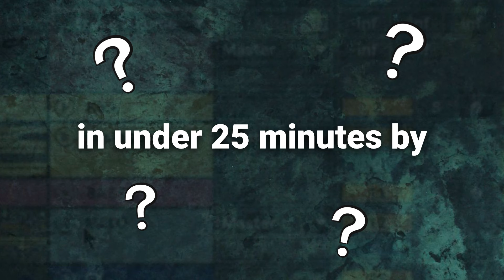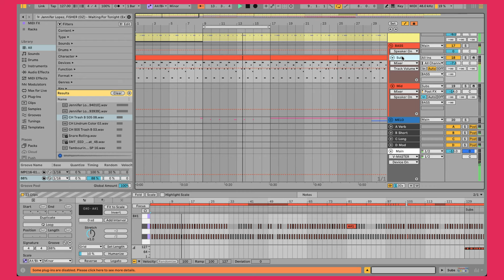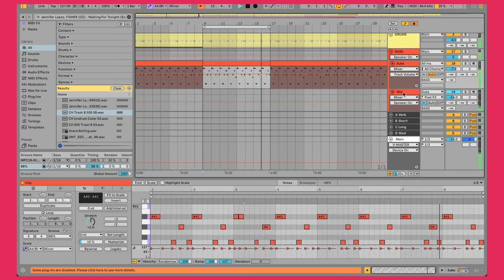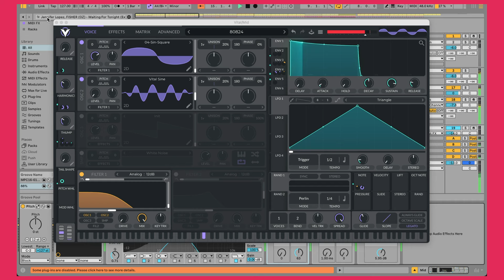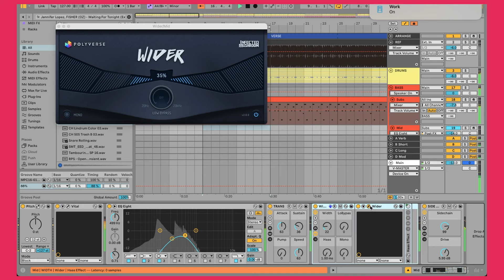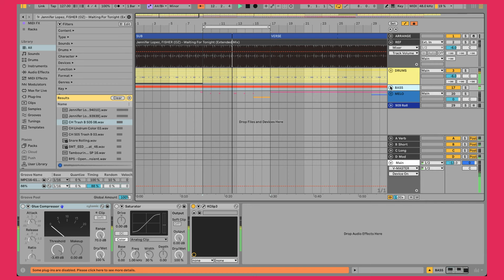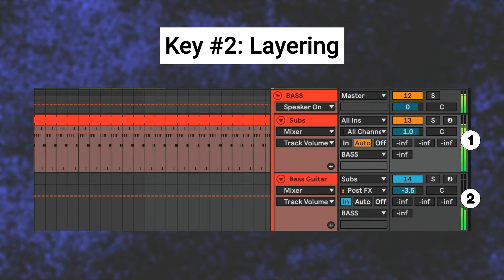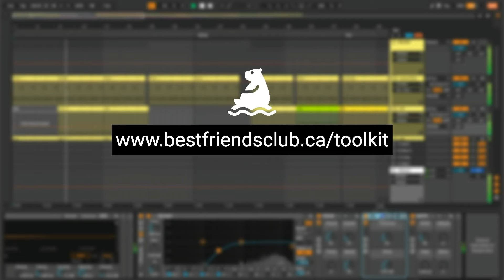How To Make Groovy TECH HOUSE Bass Like FISHER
In this video, we're going to be making groovy Tech House bass inspired by FISHER's song "Waiting For Tonight." And we're going to find out if we can do this in under 25 minutes by using the 80/20 rule of Tech House bass.

▶ Get 30% of the Ultimate Sample Pack from Rocket Powered Sounds

▶The Gear I Actually Use:

- Novation Circuit
• Elektron Model Cycles
• Ableton Push 2
• Adam T7Vs
• Pioneer DDJ-400
• Fender Jazzmaster
• GoPro Hero 7 Black

For a more detailed breakdown of the gear I use to make my style of deep house music, check this out

With that said, thank you so much for supporting Best Friends Club so I can continue to hit you up with free content each week and continue making music, my friend! 🤗

00:00 Introduction to Groovy Tech House Bass Creation
00:22 Overview of the Project and Tools
01:26 Diving Into the Bass Creation Process
03:07 Exploring the Sub Bass Layer
04:45 Adding Character with the Mid Bass Layer
07:43 Advanced Mixing Techniques for Clarity and Width
10:57 Final Touches and Group Processing
11:19 Applying the 80/20 Rule to Your Music
11:27 Special Thanks and Sponsorship Mention
13:23 Conclusion and Additional Resources

Video edited by: Zen Ampalayo